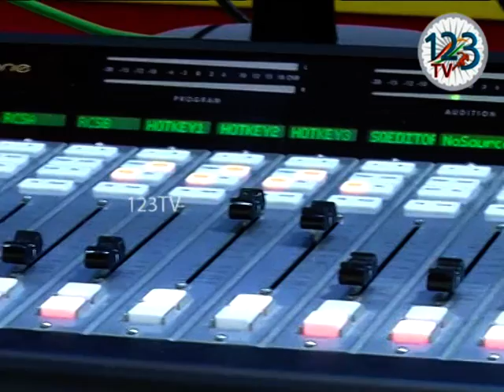Dorasaani Movie 2nd Song Launched At Radio Mirchi 24 06 19